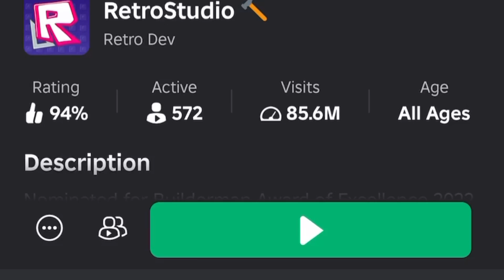Where Have I Been… In RetroStudio…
So I was gone because I wanted to move on and Retrostudio has no updates that will make the game die faster.

Snapchat: AdmisPlayz - Idk just add me for irl stuff